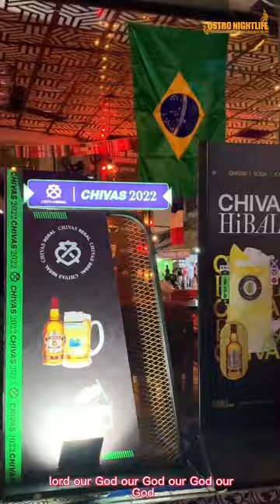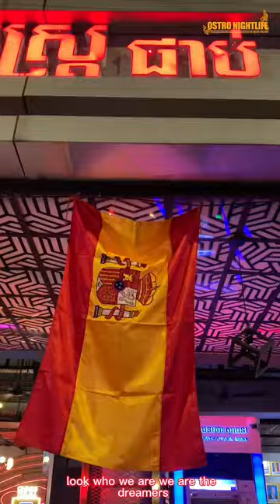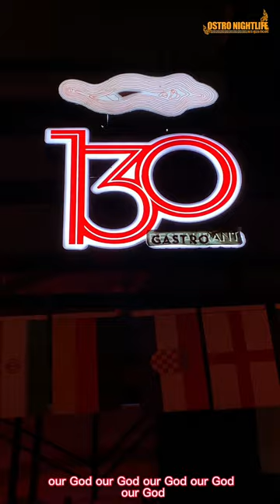FINAL UEFA EURO 24 at Phnom Penh NightLife Restaurant & Bar 24/7 Top Sexy Dance Show Walking Street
FINAL UEFA EURO 2024 at GASTRO 130 Restaurant Watch Party!
Join the GASTRO 130 Experience for the Final Broadcast of the UEFA EURO 2024! on Monday, July 15th, 2024, Final Match time 2am.
Cheer on your favorite team alongside fellow football fans at GASTRO 130 Restaurant & Bar. We'll be screening the big game live with vibrant atmosphere, delicious food, and refreshing drinks.
Celebrate with our special deals! Hanuman Lager 250ml Beer Bottle
👉Buy 3 bottles, get 1 FREE!
👉Buy 6 bottles, get 3 FREE!
☎️For Reservation: 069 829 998 (WhatsApp/Telegram)